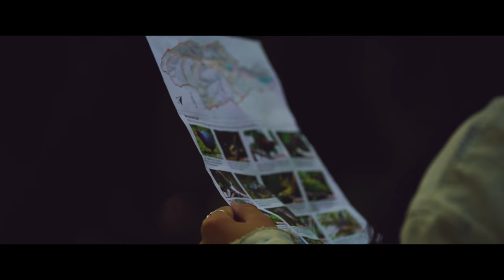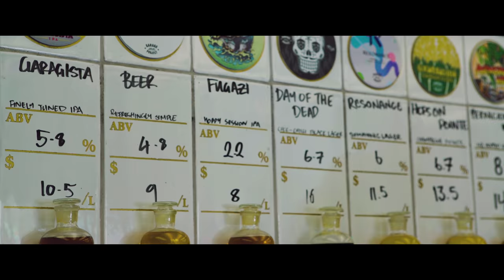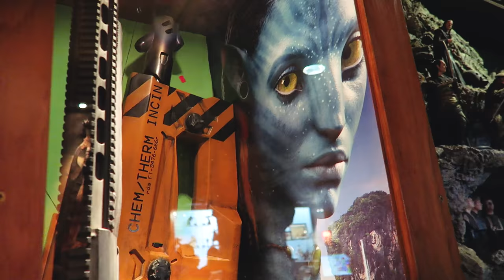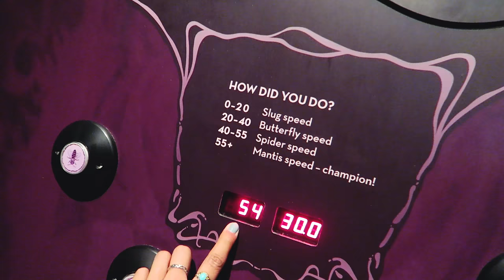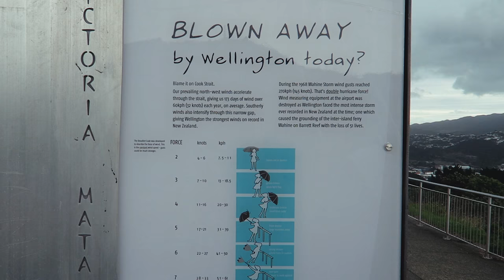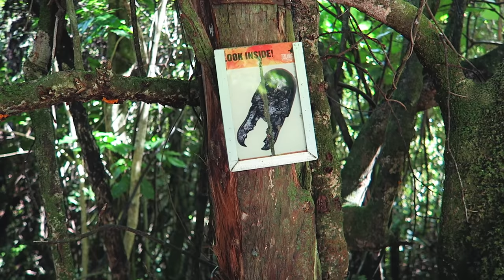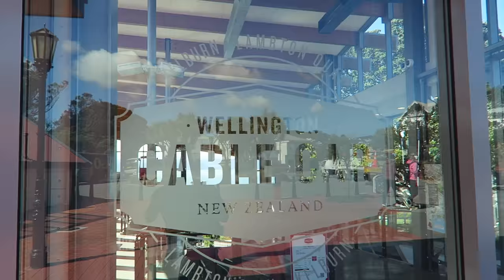WHAT TO DO IN WELLINGTON, NEW ZEALAND — Travel Vlog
What to do in Wellington? New Zealand's creative little capital has so much to offer!

MUSIC
Let Me Go by BH — Get music for your videos

MUSIC PRODUCER? Get in touch—I'm on a major lookout for new artists!

With only two days in Wellington and a few set itinerary experiences, we were definitely left wanting more of this creative little city!

Join us in this travel vlog as we explore the Mount Victoria lookout and other sights around Wellington, with some cinematic shots, drone flying and beer tasting!